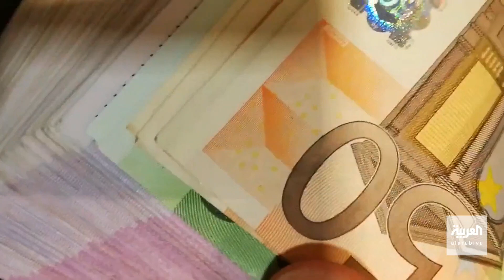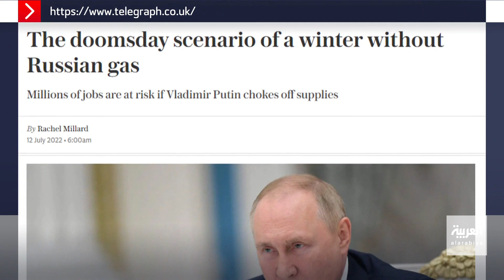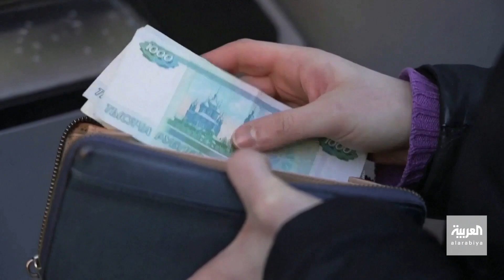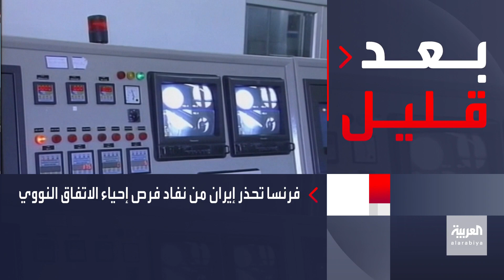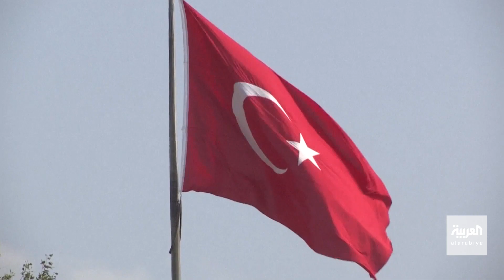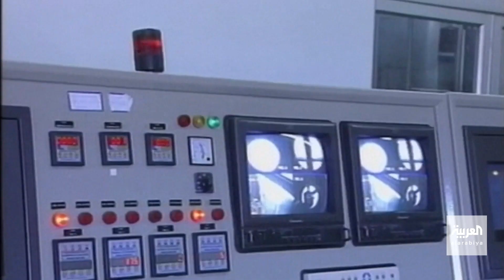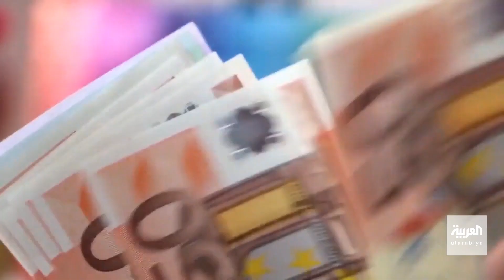نشرة 8 غرينيتش| على وقع الاحتجاجات رئيس سريلانكا يفر من البلاد ويمنح صلاحياته لرئيس الوزراء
على وقع الاحتجاجات رئيس سريلانكا يفر من البلاد ويمنح صلاحياته لرئيس الوزراء